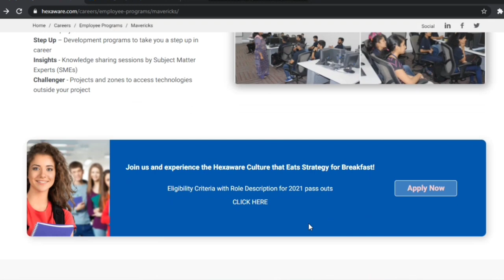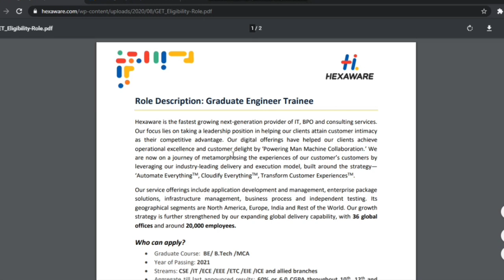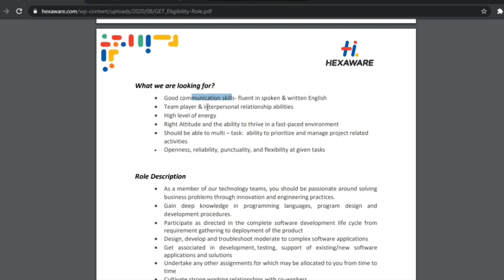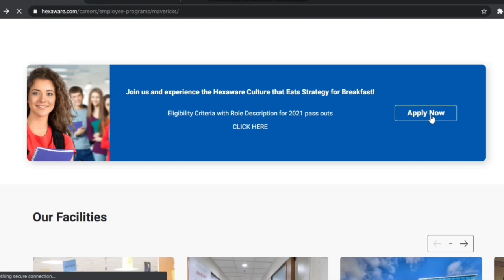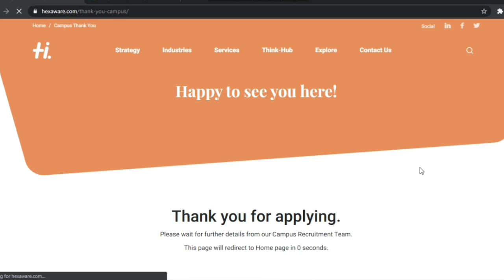hexaware job opening for Freshers 2020-2021 batch | Freshers jobs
dosto aaj ki is video pe Maine hexaware hiring 2021 ke baare Mai bataya  hai I hope aapko ye video Pasand aaygi

plz don't forget to click bell icon

Topics Covered In This Video :
global placements
global placements
placement international
work placement
free certificatiom
free coures certificate
online certificate 2020
free course 2020
free paid courses for free